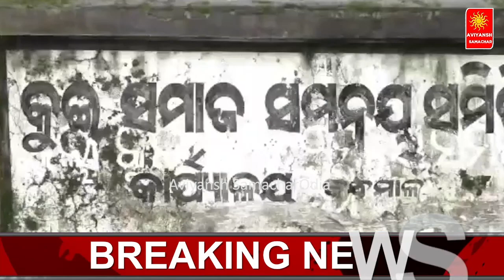ଫିରିଙ୍ଗିଆ ପୂର୍ବତନ ଥାନାଧିକାରୀ, କର୍ମଚାରୀଙ୍କୁ ଗିରଫ କର